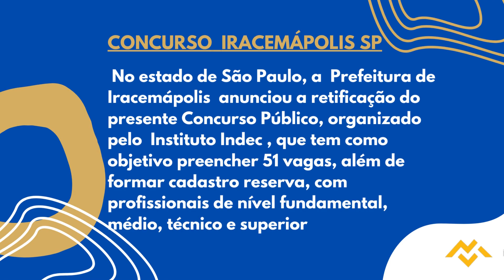Apostila PREFEITURA DE IRACEMÁPOLIS SP 2022 Assistente Social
Como forma de classificação, os concorrentes serão avaliados por meio de prova objetiva, prevista para ser aplicada no dia 20 de novembro de 2022. Para alguns cargos também haverá prova prática e prova de títulos.

Os interessados podem se inscrever , no período do dia 19 de setembro de 2022 até o dia 20 de outubro do mesmo ano, no site da organizadora. A inscrição só será validada mediante pagamento de taxa no valor que varia de R$60,00 a R$85,00.

➔ Cadastre-se para receber atualizações de todos os concursos 2022. Concurso   PREFEITURA DE IRACEMÁPOLIS SP 2022👇